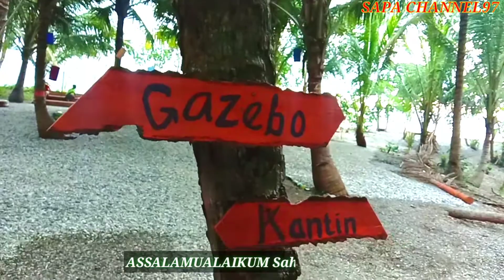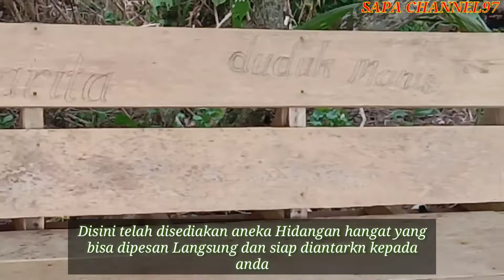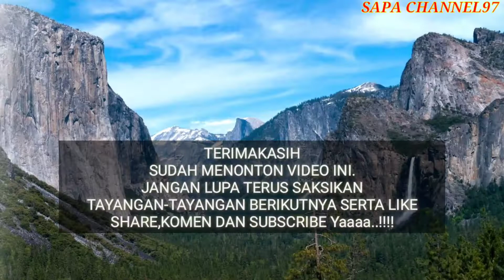Wisata Pantai Hiyapolo Asoma Negeri Sepa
Assalamualaikum Wr.Wb...
Hallo Sahabat @Sapa Channel97 gimana kabar kalian semuanya..??  Saya Doakan moga kalian disana selalu dalam lindungan Allah SWT yaa..??
Oke SahabatKu semuanya...Kali ini saya berada di Salah satu destinasi Wisata Pantai yang sangat keren sekali yaitu Pantai Hiyapolo Asoma. Lokasi Pantai ini berada tepatnya di salah satu Desa,yaitu Desa Sepa Kec.Amahai Kab.Maluku Tengah Prov.Maluku.Jika Kalian ingin berkunjung kelokasi ini dibutuhkan waktu Kurang dari 2 jam dari Kota Masohi. Ditempat ini,anda akan dimanjakan dengan Pasir Kerikil Halus yg jarang kita jumpai didaerah lain. Air lautnya yang tenang serta menghadap ke lautan Lepas membuat kita bisa melupakan segala kepenatan yang ada dalam diri Kita. Disini juga telah disediakan beraneka macam olahan Jajanan dan munuman yang siap dipesan oleh pengunjung...jadi tunggu apa lagi,,,,,ayo segera berkunjung ke Wista Pantai Hiyapolo Asoma.

                         TERIMAKASIH🙏🙏